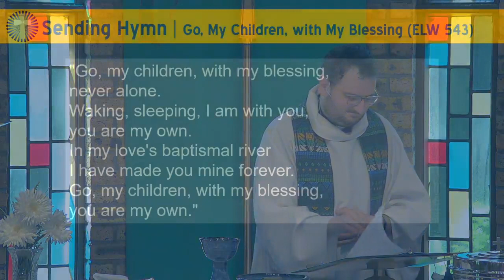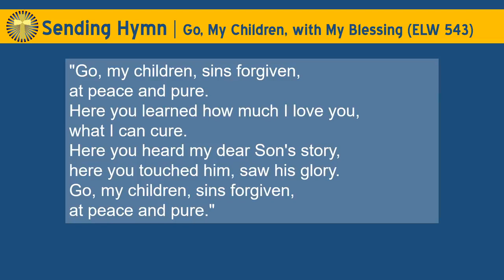Go, My Children, with My Blessing (ELW 543)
Text: Jaroslav J. Vajda, b. 1919, alt.

Accompanied and sung by Minister of Music Kjel Hanson for the Second Sunday after Pentecost, at St. Philip Lutheran Church, Glenview, IL

[All music streamed by permission under One License A-725230, CCLI Copyright License 2227934, and CCLI Streaming License 20553648]